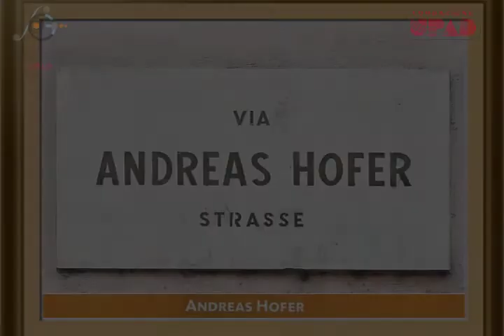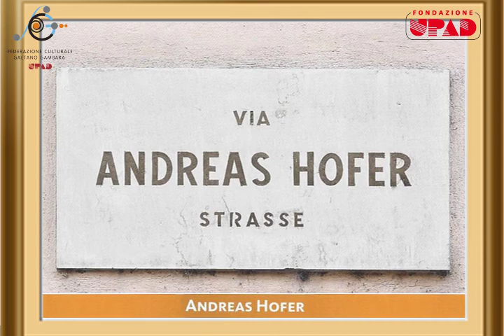Bolzano - I volti della città: Andreas Hofer | UPAD podcast#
Upad mette a disposizione online alcuni podcast registrati in passato all'interno del progetto Radio Upad con alcuni giovani altoatesini.

Queste registrazioni vi racconteranno alcune curiosità sulle vie, strade e sculture della città di Bolzano ed i personaggi a cui sono dedicate.